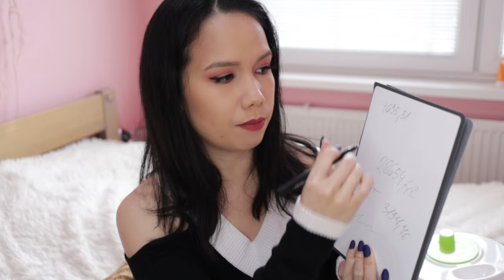TEMU HAUL - samé praktické veci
Ahojte, volám sa Alena a vítam Vás pri najnovšom videu kde si ukáženeé pár praktických vecí z TEMU

Zľavový kod: apk75284
kod je platný len 24 hodín od nainštalovania aplikácie

and

and